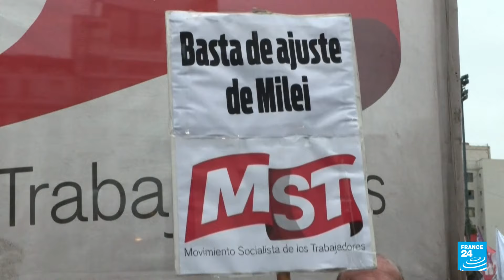Oposición argentina protesta en rechazo al cierre de programas y comedores sociales • FRANCE 24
En Argentina, los ciudadanos volvieron a las calles para protestar contra las políticas de ajuste de Javier Mlei. Ahora, la manifestación se produjo a pocos metros de la residencia presidencial y denuncian la eliminación de programas sociales, así como el cierre de comedores comunitarios. Los sindicatos convocaron a un paro nacional.